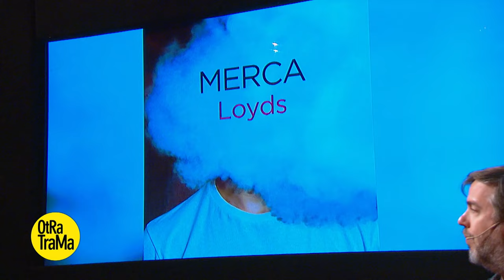Entrevista a Marcelo Piñeyro, Analía Kaline y Loyds - Otra Trama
00:00 Marcelo Piñeyro analiza la serie "El reino" y su impacto en la sociedad argentina
19:57 Analía Kalinec presenta su libro: "Llevaré tu nombre. La Hija desobediente de un genocida"
36:40 Loyds conversa sobre "Merca" y "La mamá de Johnny"